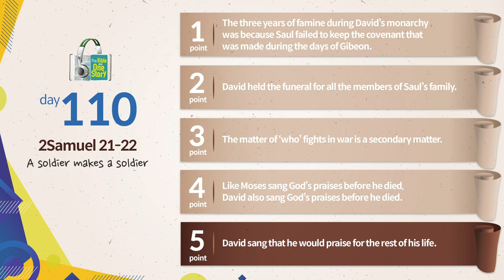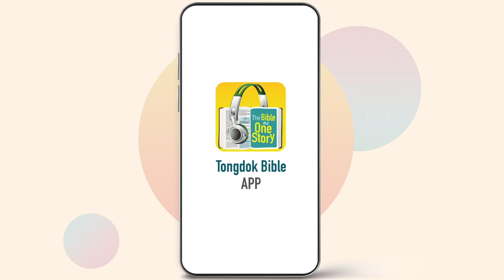Tongdok Bible | Day 110 | 2Samuel 21~22 | A soldier makes a soldier | Dr.Byoungho Zoh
A soldier makes a soldier
By accepting the request of the people of Gibeon, David tried to settle the past and praised God whilst reflecting on his past life.